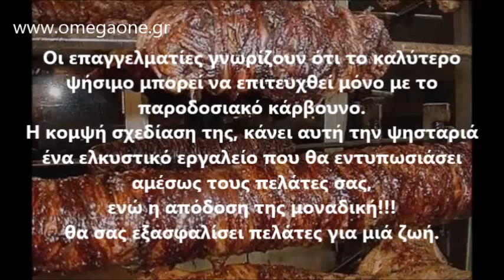Επαγγελματική Παραδοσιακή Ψησταριά Καρβούνου με 6 σούβλες Chicken Rotisseries - Single spit movement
επαγγελματικες ψησταριες ηλεκτρικες
καρβουνιερα μεταχειρισμενη
καρβουνιερες
ψησταριες καρβουνου
ψησταριες αρνιου
ψησταριες καρβουνου αθηνα
ψησταρια καρβουνου επαγγελματικη
επαγγελματικη ψησταρια καρβουνου με σουβλες επιτραπεζια
Επαγγελματική ψησταριά επιτραπέζια με 6 σούβλες και φούσκα
ΨΗΣΤΑΡΙΑ ΚΑΡΒΟΥΝΟΥ ΕΠΙΤΡΑΠΕΖΙΑ
ψησταρια καρβουνου αρνιερα
επαγγελματικη ψησταρια καρβουνου με σουβλες
commercial Charcoal grill with spit  without a base
Commercial Charcoal Grill Rotisserie without Cupboard
Commersial Rotisserie Charcoal Grill top
Robata Charcoal chargrill with rotating spits
CHARCOAL GRILL EQUIPMENT
Commercial Charcoal Rotisserie
Zgare me shufer
Zgara per pjekje profesionale me qymyr
spanferkelgrill eigenbau
spanferkelgrill zubehör
دستگاه جوجه گردان, جوجه گردان صنعتی, دستگاه مرغ بریان صنعتی
برگر ذغالی, طرح APW آمریکا, گریل گریل ذغالی, طرحAPW, گریل روغنی
charcoal chicken machine
Catering Equipment Rotisseries Charcoal Rotisserie
BBQ на дървени въглища -  настолно, с аспирационен
барбекю на газ
BBQ на дървени въглища, свободностоящо / основа от затворен шкаф с плъзгащи врати и регулируеми крака
грил за пилета на жар
БАРБЕКЮ СКАРИ ЧЕВЕРМЕТА
PEČENJARA SA 9 RAŽNJA INOX
vrata za pečenjare
Profesionalne pečenjare za Ugostiteljstvo
rotissoire charbon professionnel
Rôtissoire à Charbon 7 Broches - 35 Poulets
Rotissoire professionnelle Charbon 10 broches
rotissoire a charbon bois pour poulets portugais occasion
barbecue professionnel avec broches de charbon
spanferkelgrill holzkohle
Rotisserie Munich
holzkohlegrill mit elektrischem drehspieß
holzkohlegrill für spießbraten
Holzkohlegrill Shop für robuste und motorbetriebene Grillgeräte
Billige kulgrill
Kabinet – Røggenerator – Rustfri stålskål
גריל עופות מחיר
תנור לצליית עופות
asadores industriales de carbon
modelos de parrillas para asar carne
parrilla profesional carbon
fabrica de parrillas acero inoxidable
asadores para restaurantes
Barbecue griglia professionale
griglie a carbone professionali
barbecue professionali ristoranti in carbonella
Griglie professionali fabbrica e barbecue a carbone
griglie a carbone per ristoranti usate
Grillworks Inc Wood Grills - Customer,
Dual Zone Charcoal & Wood Burning Grill,
Profesionalne   roštilji
Grils lielu cepešu cepšanai
kepsninė su nuolatinio sukimo mechanizmu
Gassgrill 3 bluss
Draaispit barbecue ijzer en roestvrij staal
BBQ Grill met motor spit lamsgrill speenvarken met kap
professionele kolen grill met spit
Churrasqueira à Carvão Gabinete
churrasqueira-rotativa-a-carvao-5-espetos
profesională Protap rotisor cu carbune
gratare profesionale
Protap rotisor cu carbuni pentru miel, berbecut, purcel
Мангал в ресторане
мангал для ресторана чертеж
kommersial drevené uhlie Grily
Event Rotisserie Grill gasol/kol kombi grill
Rostfri gasolgrill BBQ Exclusive med bakre infrabrännare och grillspett
gril na sele bazar
gril na sele prodej
kömürlü ızgara fiyatları
kebap ocağı fiyatları
sanayi tipi kömürlü ızgara fiyatları
ocakbaşı mangal çeşitleri
käytetyt suurtalouskeittiö koneet
PROFESSIONAL Grill  Hiiligrilli
شوايات - مؤسسة  للصناعة والتجارة
صناعة شواياتوافران وثلاجات للبيع - تصدير
شواية دجاج  شواية دوارة مزدوجة